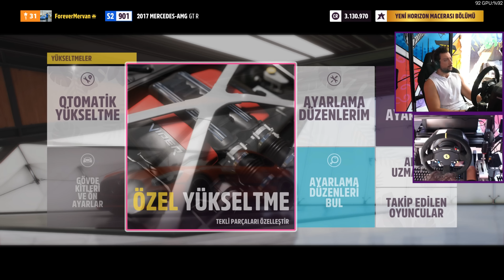TERKEDİLMİŞ MERCEDES AMG GT-R MODİFİYE ETTİK - Forza Horizon 5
Selamlar, bugün Forza Horizon 5'te Hurda Avcısı Terkedilmiş Arabalar serimizde Mercedes AMG GT-R restore ediyoruz. Bulduğumuz hurda arabaları toplayıp modifiye ederek hayata döndürüyoruz. Daha fazlası için LIKE atmayı unutmayın iyi seyirlerr